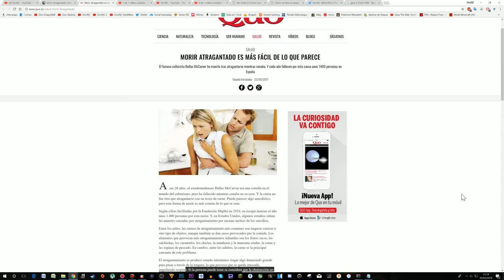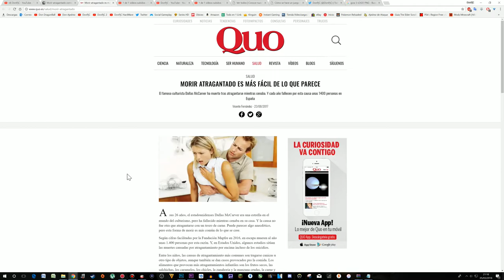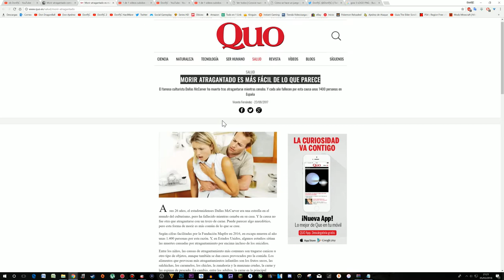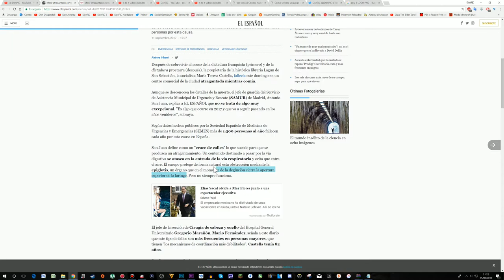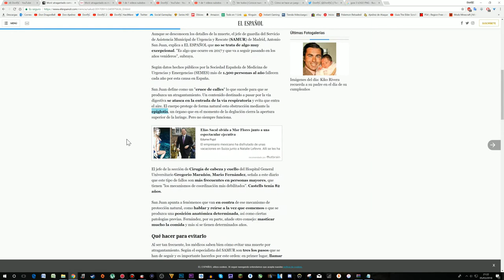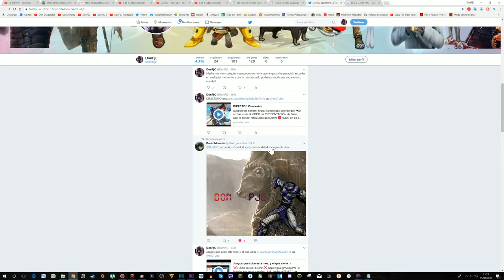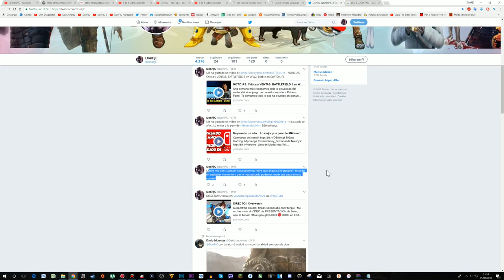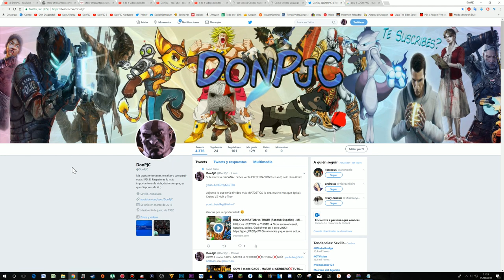Ayer apunto ¡MUERO! (en la vida real!) :_(